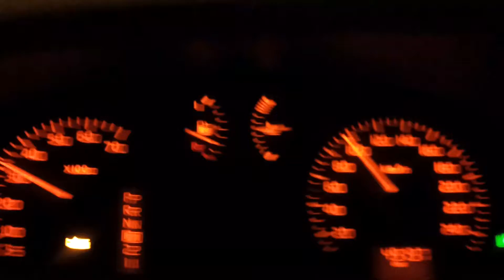Renault Megane Getriebe Problem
Megane bj 2001 Automatikgetriebe -problem, die gelbe Lampeleuchtet und der vierte Gang wird nicht mehr gefahren.
Abhilfe schafft (zumindest für den Moment), aus machen und wieder starten.
Richtige dauerhafte abhilfe hat bei mir eine Getriebespülung + neues Getrieböl (hat ca 80eus in der freien werksatt gekostet) gebracht, läuft bisher sehr gut und schaltet besser als jemals zuvor, soviel zum "Longlifeöl" was niemlas gewechselt werden muss...